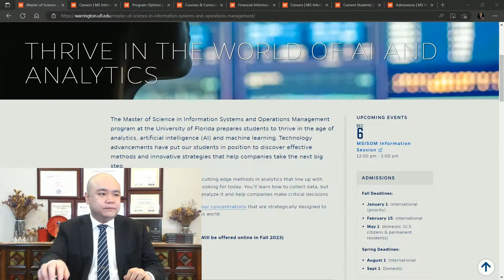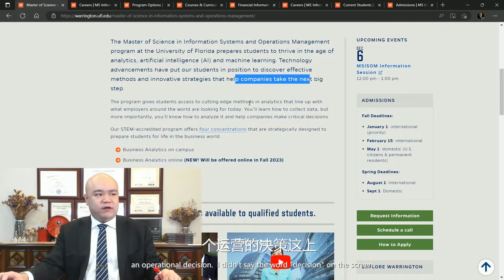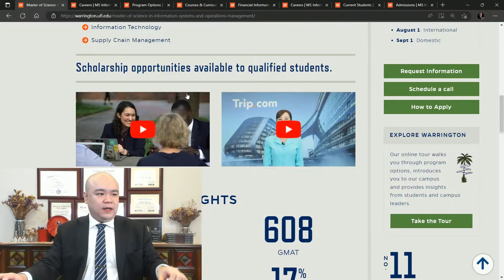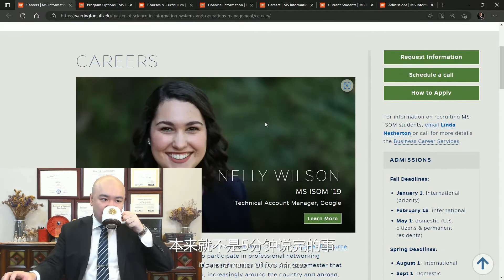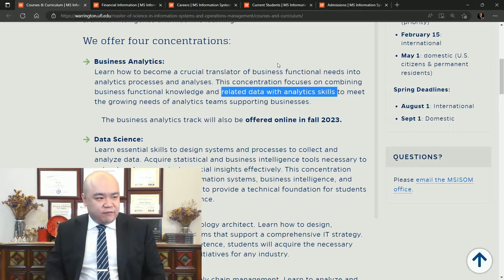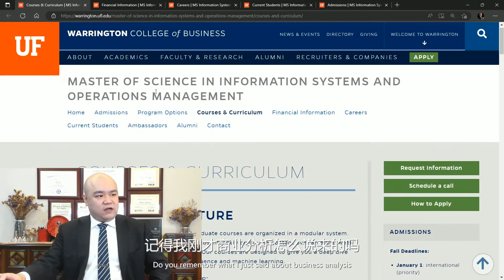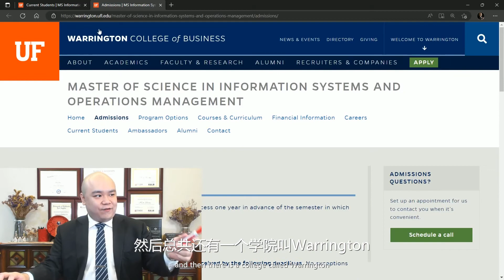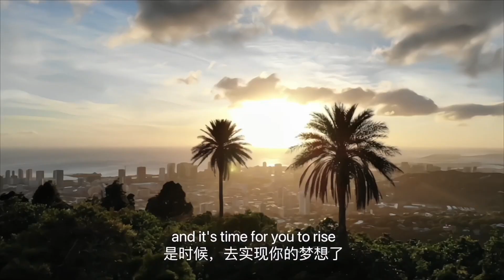[韬涵小咨] - 佛罗里达大学 沃灵顿商学院 信息系统和运营管理理学硕士 University of Florida Warrington College of Business Master of